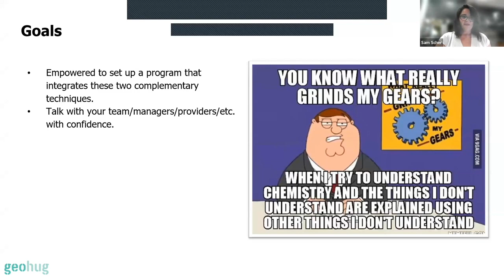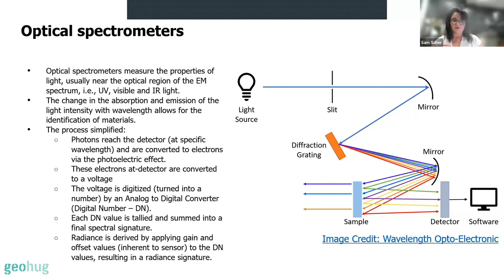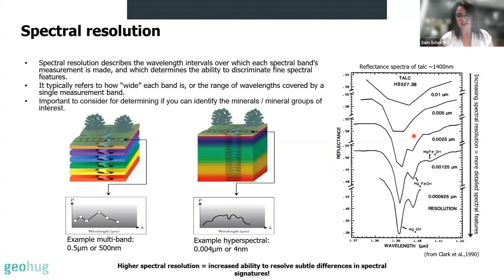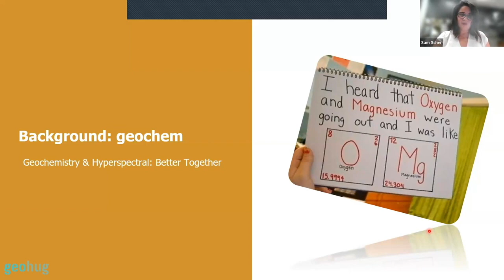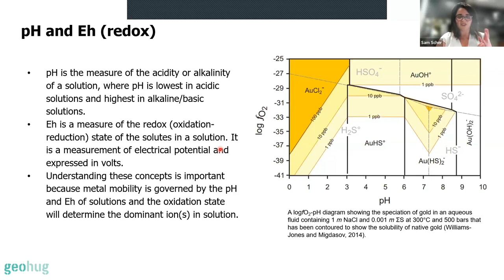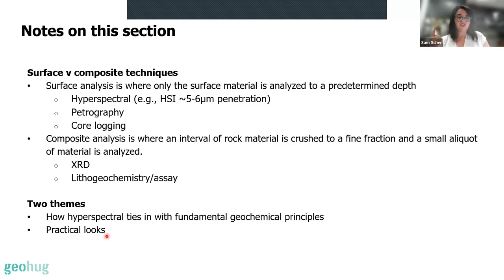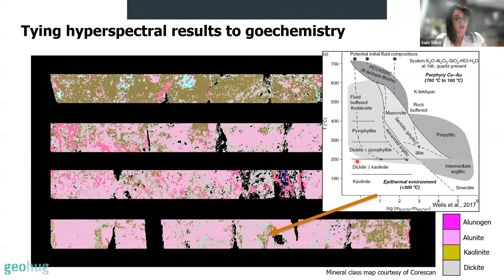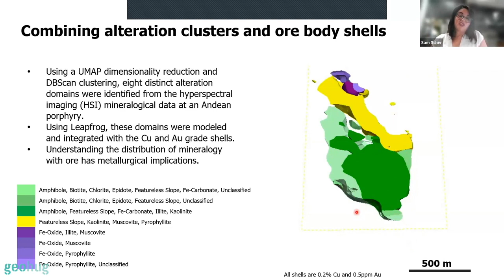Sam Scher - Hyperspectral & Geochemistry: Better Together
Are you ready to take your understanding of geochemistry and hyperspectral technology to the next level?

Join us for this captivating session with Sam Scher, who will guide you through the ins and outs of these cutting-edge fields. Her goal is to empower you with the knowledge to communicate effectively with service providers, bosses, teams, or investors with confidence around geochemistry and hyperspectral terminology and applications.

Whether you're seeking those "ah-ha" moments or you're intrigued by the potential "ohhh" moments, this talk has something in store for everyone. Even if you think your time could be better spent writing a memo, we promise to deliver that one golden nugget of information you didn't even know you needed! 💎

From spectral resolution to electronegativity and rounding out with some Eh-pH diagrams looking at some dark yet completely altered core, this talk will have it all. We're looking forward to seeing you there!